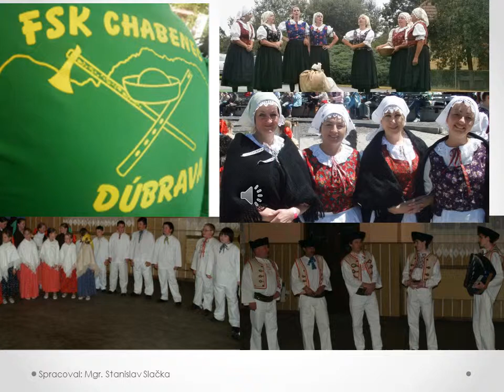V tej Dúbrave na Liptove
Folklórna skupina Chabenec z Dúbravy pri Liptovskom Mikuláši.